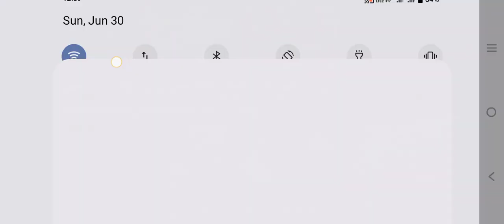Zhask Best Build 2024